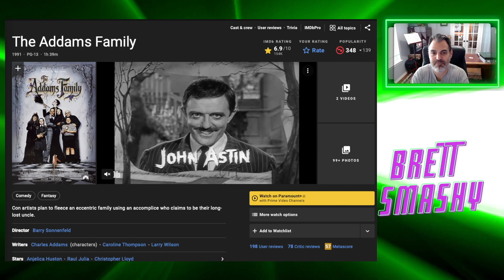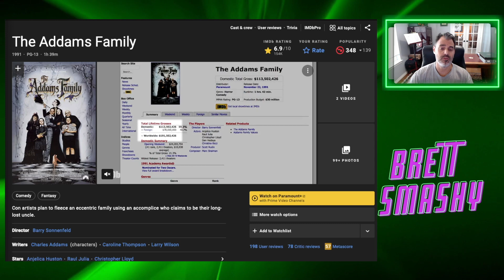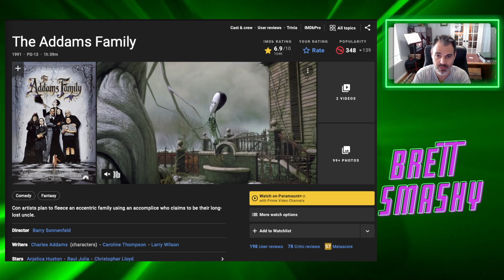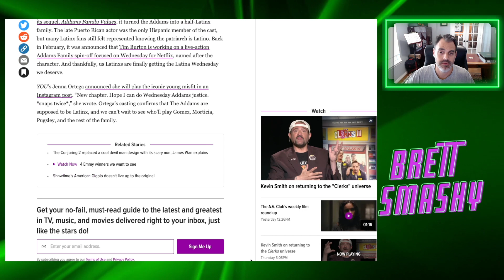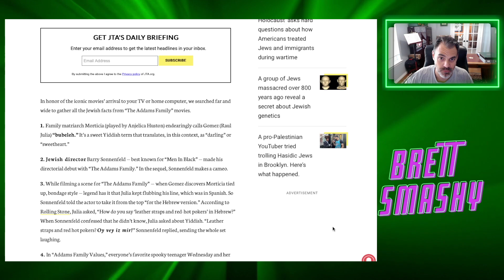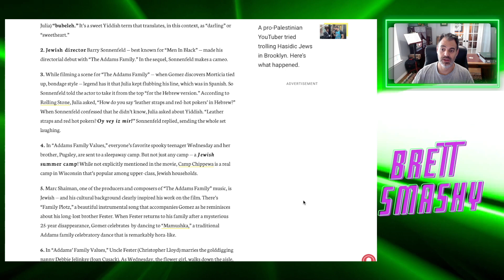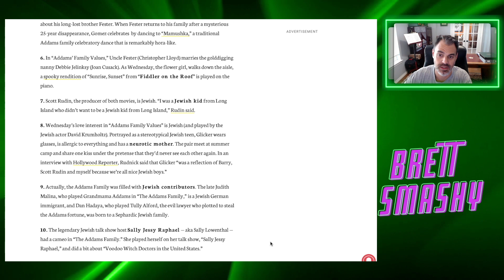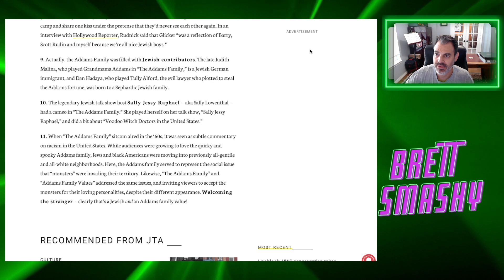The Addams Family! NOW They're Latino!?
The Addams Family is Now Latino?  What Does This Hollywood style of Copy Paste Really Do For Us?